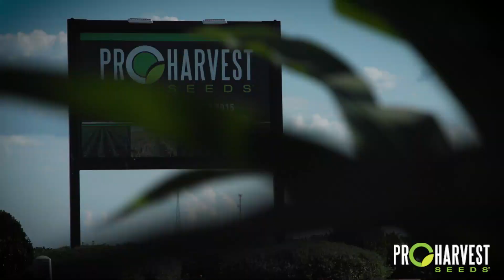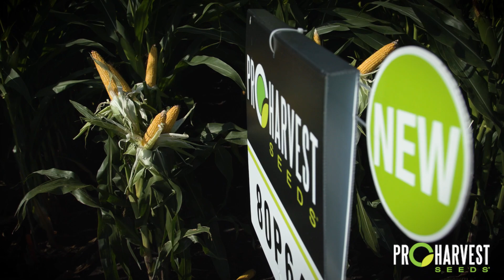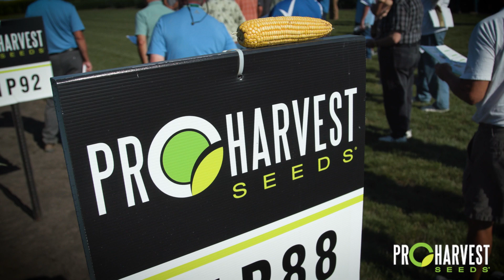Jay Whalen ProHarvest Seeds